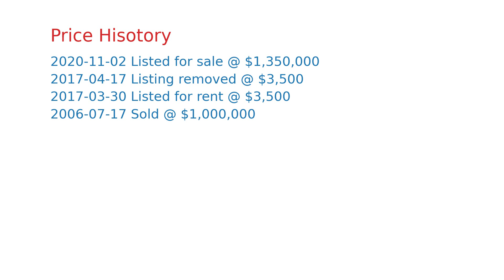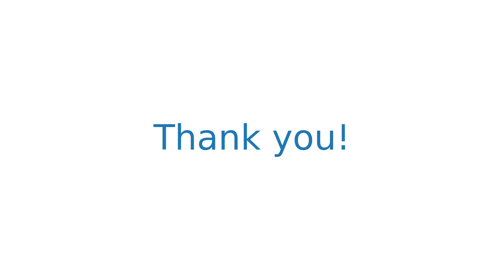$1,350,000 Aptos home for sale on 2020-11-02 (2200 Pleasant Valley Rd, CA, 95003)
This country cottage home is located in the highly desired upper Pleasant Valley area. It hosts beautiful views of the surrounding vineyards of the Corralitos wine region and continues across to the top of the Monterey Peninsula.  With almost four acres of tranquil terraced land, this property is ready for a small private vineyard or olive grove. There is also a beautiful building site for a potential new home.  Come join the locals who do their daily walks on one of the most picturesque country roads in Santa Cruz.